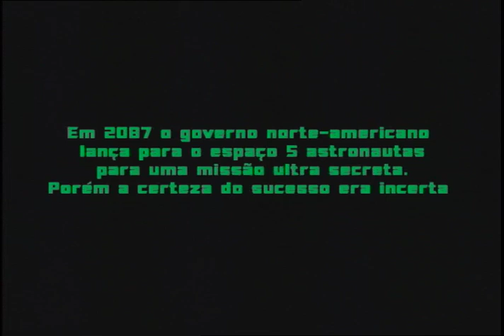Alho, o 8o. passageiro | Filmes & Trailers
Os Studios Hermes e Renatos, juntamente com a Hermes e Renatos Produçãos e também com a Hermes e Renatos redundâncias, orgulhosamente apresentam os maiores clássicos blockbusters e estouros de bilheteria do cinema mundial.